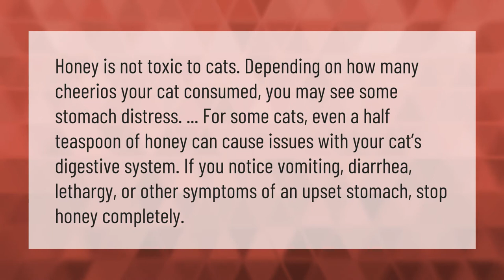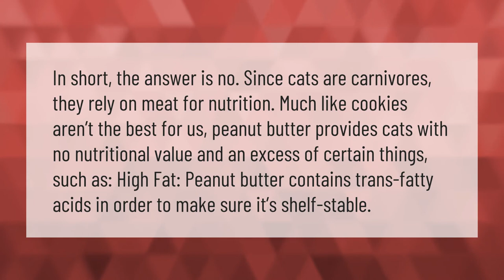Can cats eat honey?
00:00 - Can cats eat honey?
00:42 - Can cats eat peanut butter?

Laura S. Harris (2021, March 9.) Can cats eat honey?
    AskAbout.video/articles/Can-cats-eat-honey-228882